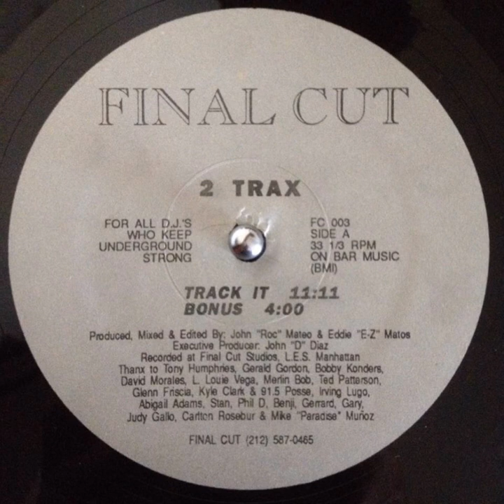2 Trax ‎– Track It